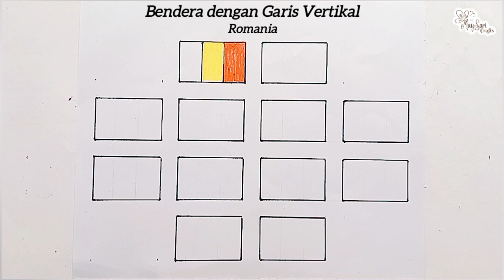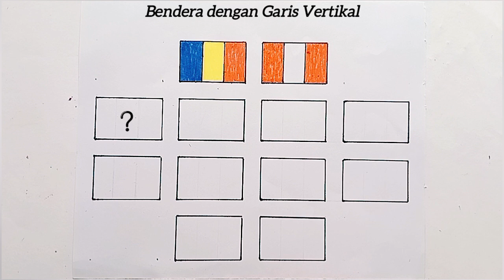Bendera dengan Garis Vertikal (1)